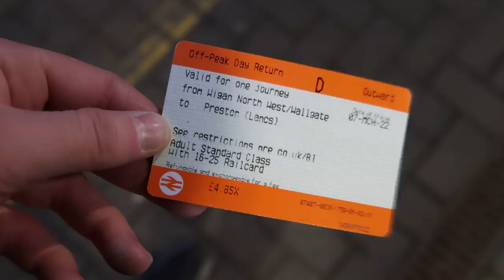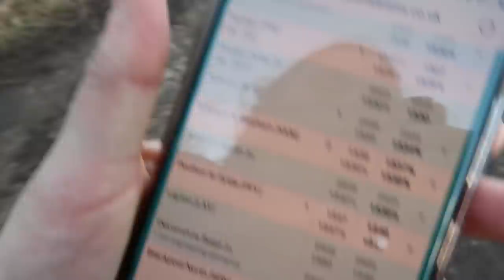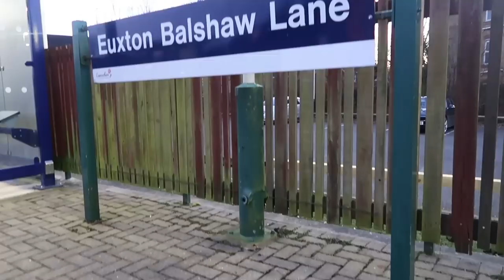Racing a Train to Euxton Balshaw Lane... Again!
Racing a Train to Euxton Balshaw Lane... Again! (07/03/22). Just coz it was so much fun last year... but this time round I raced the 331s.